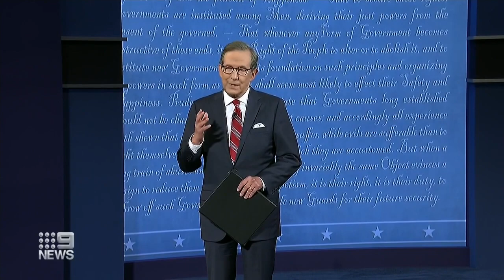US Presidential Debate chaos as Trump and Biden trade barbs | 9 News Australia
The first US Presidential Debate between Donald Trump and Joe Biden was chaos, as the two rivals interrupted and threw insults at each other.